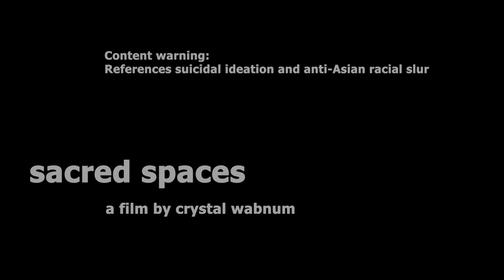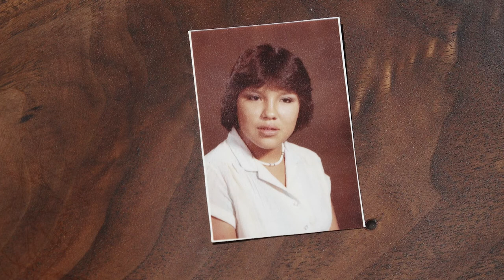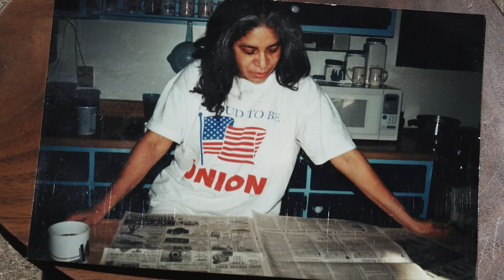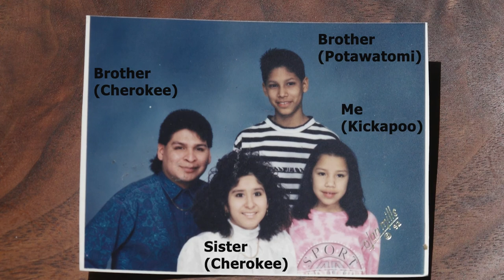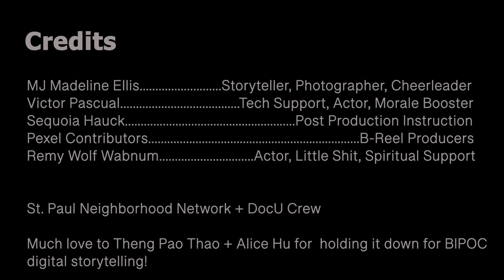Sacred Spaces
A film by Crystal Wabnum for SPNN's Doc U.